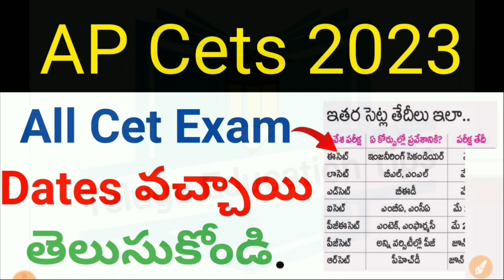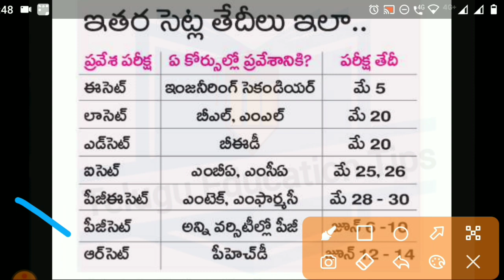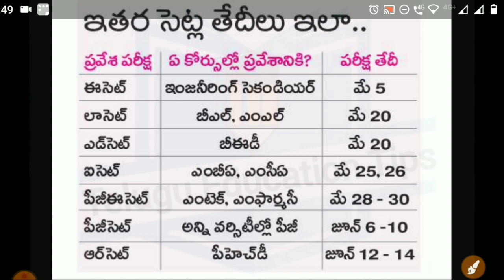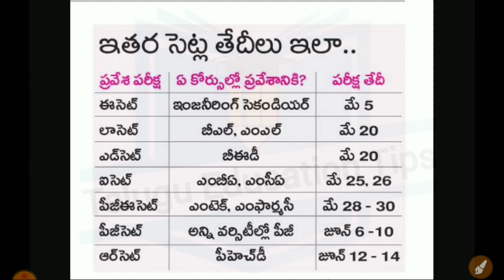Ap 2023 eapcet, icet, edcet, lawcet, pgcet, pgect, rcet, ecet exam dates in telugu